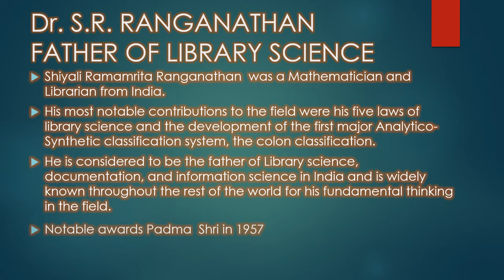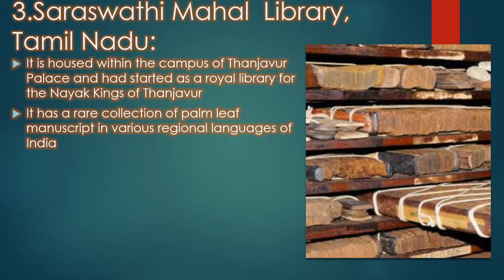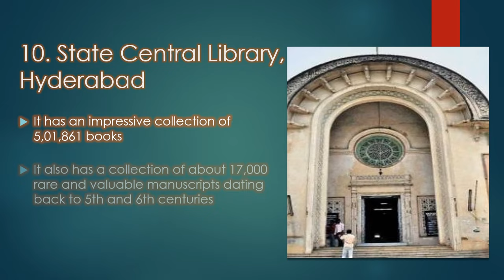CELEBRATING LIBRARIAN’S DAY | Dr. S.R. Ranganathan | Teacher Librarian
teacher librarian
Indian National Librarian's Day

In this video I have brief description of father of library science and about some famous libraries of India which you can show to your students on this special day of National Librarian's Day
Happy Librarian's Day

Enjoy Reading!